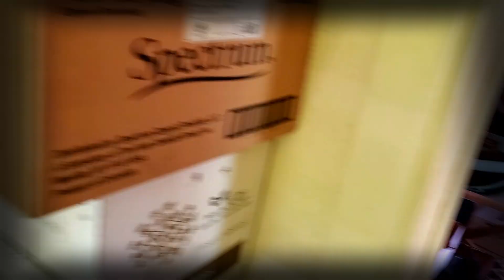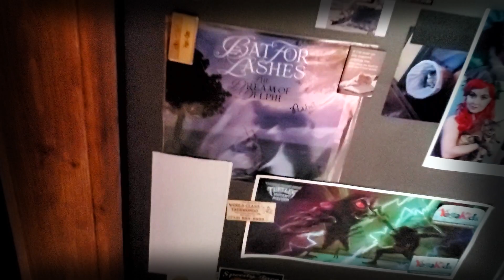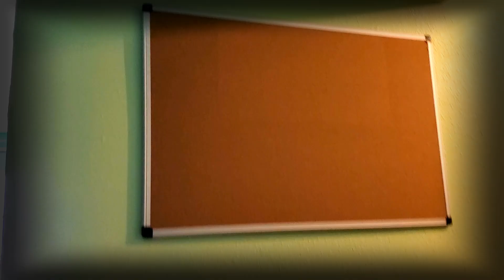The Cat Orphanage 5: a moment of peace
The Cat Orphanage Five should be their gang name (band name?). Cat Nap Time. All Five Cats Sleeping at the Same Time! Rarely do we get a Moment of Peace, but right now, Everybody is Nice & Quiet.
Orange Room upstairs. Cars (no garage yet) & Shed outside Foyer Window. Dojo & Kitchen. The Porch. New Office Door. Bird. Nina's Office. Window.
Ozlyn 19, Mylo-Ren 15, Jaguar 8, Doily Doily Doily 8, Bordermoon almost 2.

Filmed by Nina RadhaKrishna in Blair, WI.
Practice along with us!
EHAMA (Eclectic Holistic Asian Martial Arts)
Online Eskrima-Kali-Arnis, Karate & Classical Yoga
La Crosse WI, & Ashland OR
July 2024